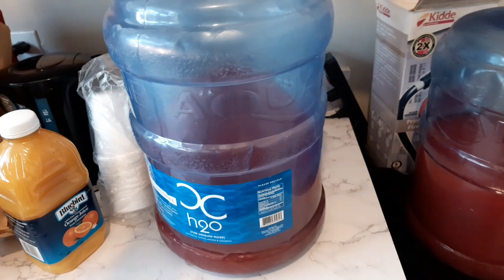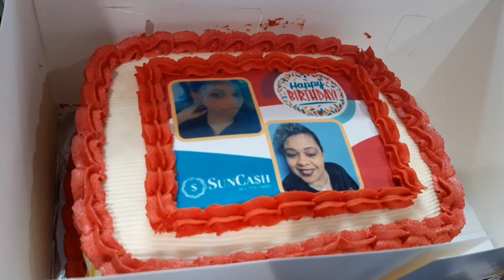Come to Work with Me | Another LIT Work Party | Easter Weekend Vlog | Easter 2023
Hey guys welcome back to the channel, in today's video I take you guys to work with me at my New Job. We had a Quarterly Work Meeting that turn into a Party, great food great vibez and fun. We also go some thoughtful Easter treats and gifts from work
Hope you enjoy today's video.